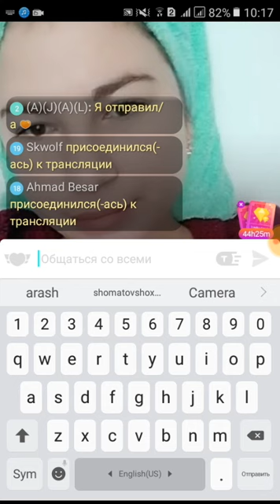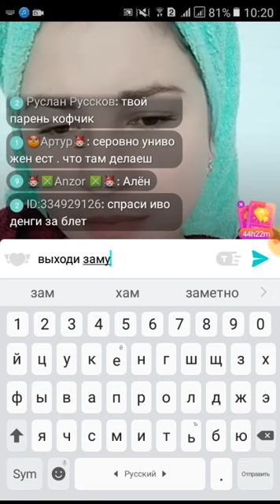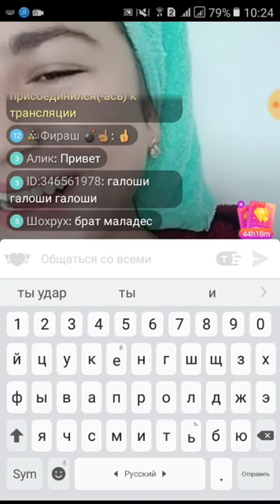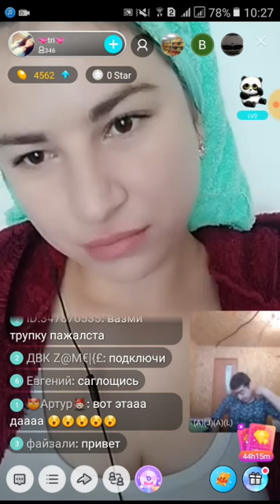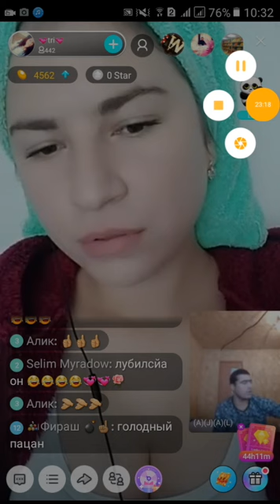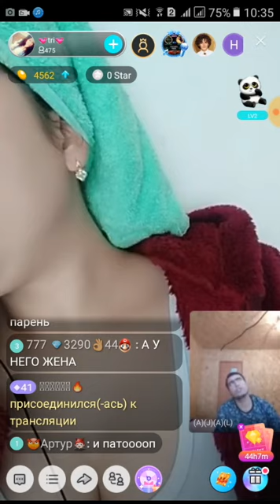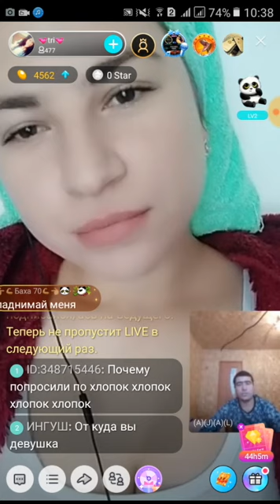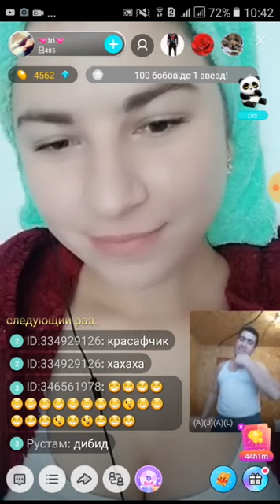узбек, в Биго лайф, украинка в шоке,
узбек братан в Биго лайф  украинка в шоке